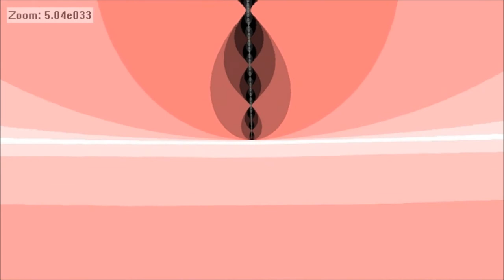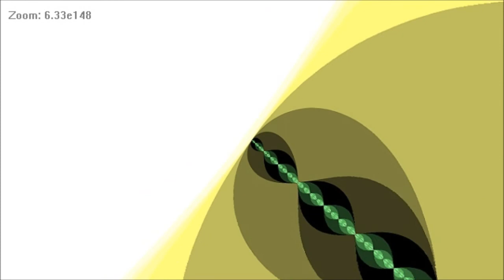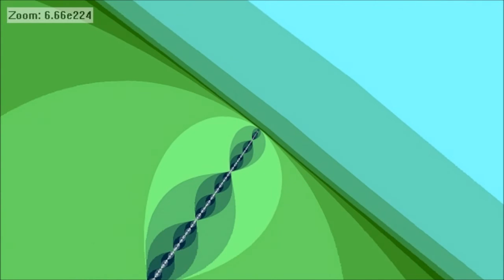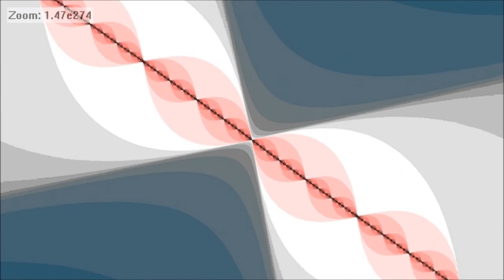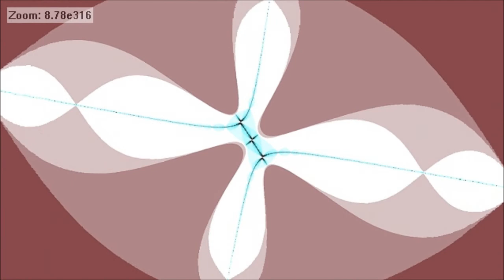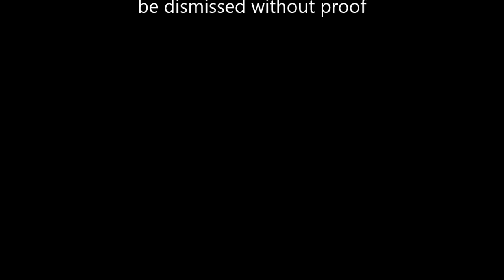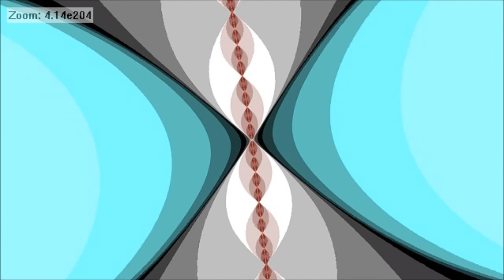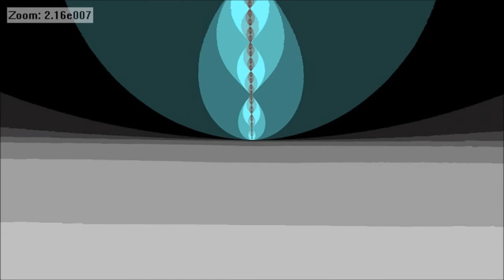Kalles Fraktaler 33 - e504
Kalles Fraktaler - Deep Mandelbrot Zoom 2.06e504 or 2^1675
The fractals reveal secret truths about our existence